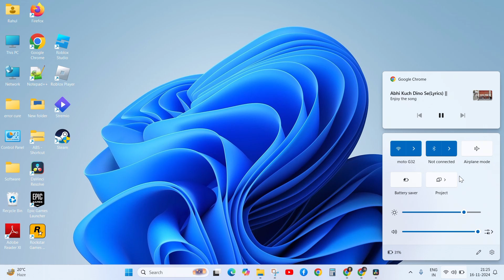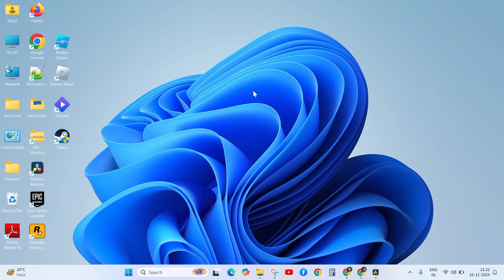Netflix error M7037-1103-504- Fix in 1 min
In this video, I am telling you, how to fix Netflix error M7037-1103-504